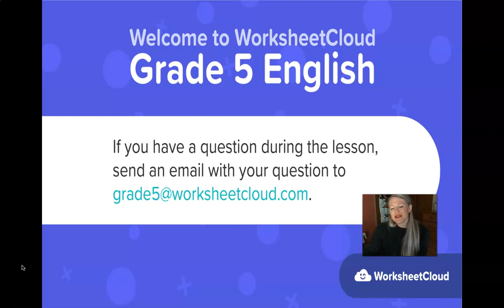Grade 5 - English - Kensuke's Kingdom Chapter 8 / WorksheetCloud Video Lesson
In this Grade 5 English video lesson we will be teaching you about Kensuke's Kingdom Chapter 8.